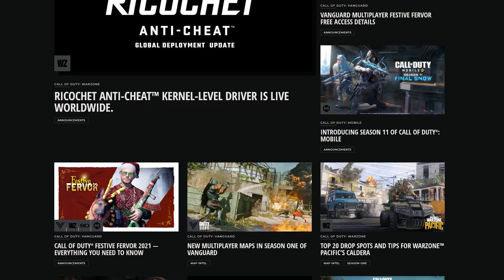The (Potential) HUGE WEEK AHEAD & First Big Updates of the Year (VANGUARD + WARZONE Coming Updates)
Call of Duty Vanguard and Warzone have the potential for a huge week ahead of us. With the new year having past and the staff at Raven and Sledgehammer getting back into the office and to work, there’s a high possibility the clean up from the Season 1 blunders begins (crazy that it’s almost been a month already, isn’t it?). Today we’re going t obe taking a look at the big week ahead and first major updates of the year that you can expect. The Vanguard and Warzone coming updates and changes for both games and what they’ll bring along with it. While some of this is confirmed, other things, not so much so we’ll break down the coming changes and the big week ahead into two categories: Confirmed and unconfirmed (but hopefully probable). As we go along, let me know below your thoughts on what you would like to see in Vanguard or Warzone this week and what changes you hope come with the potential of the Season 1 Reloaded launch. If you’re new, do be sure to subscribe to stay up to date with all things Vanguard and Warzone, but for now, let’s take a look at the big week ahead and the first major update of the year for Vanguard and Warzone. This is: The (Potential) BIG WEEK AHEAD & First Major Updates of the Year (VANGUARD + WARZONE Coming Updates)